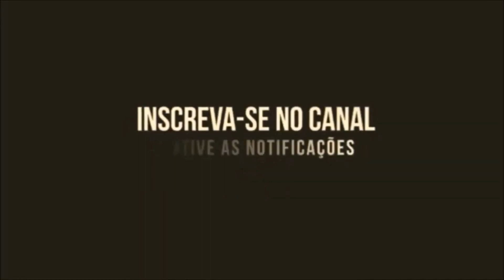SERRA TALHADA PLANTAS DO SERTÃO SEMI-ÁRIDO QUE CURAM FEIRA LIVRE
BANCA DO SEU RAIMUNDO: 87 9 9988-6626

Plantas do sertão semi-árido que curam.

Serra Talhada é um município brasileiro do estado de Pernambuco. É conhecido como a capital do xaxado e fica a 415 km da capital pernambucana, Recife.
A cidade é a segunda cidade mais importante do Sertão de Pernambuco e o principal município da Mesorregião do Sertão Pernambucano; polo em saúde, educação e comércio.
É a terra natal do cangaceiro Virgulino Ferreira da Silva (Lampião). Sua população, conforme estimativas do IBGE de 2020, era de 86 915 habitantes.[3]

Serra Talhada era uma fazenda de criação pertencente ao português Agostinho Nunes de Magalhães e recebeu este nome, Serra Talhada,
devido ao fato de que perto do local há uma montanha cujo formato dá a ideia de que foi cortada a prumo. Seu crescimento se deu em função de sua posição estratégica,
no cruzamento das estradas de acesso à Paraíba, Bahia e Ceará.

Administrativamente, o município é formado pela sede e pelos distritos de Bernardo Vieira, Pajeú, Tauapiranga, Caiçarinha da Penha, Logradouro, Luanda,
Santa Rita e Varzinha.

Os times de futebol da cidade são o Serrano Futebol Clube, Ferroviário Esporte Clube também o extinto Comercial Esporte Clube e o principal, Serra Talhada Futebol Clube.

MUITO BEM VINDOS AO MEU CANAL DO YOUTUBE.

AS 28 REGRAS – O Guia Definitivo para Construir SUA CASA SUSTENTÁVEL